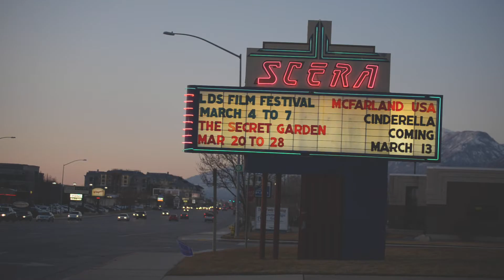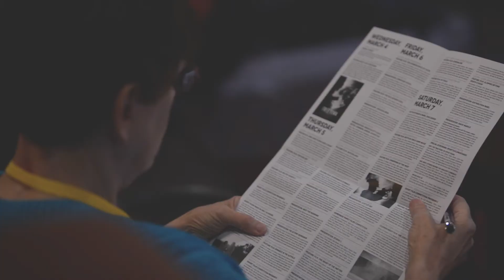Impressions from the 2015 LDS Film Festival